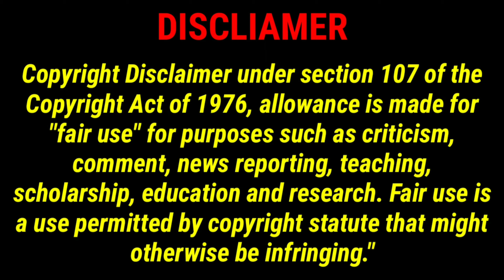Jai Jai Shivshankar Video Song Crazy Mashup Reaction | HrithikRoshan, TigerShroff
Please Do Support Through Paytm/Gpay : 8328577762